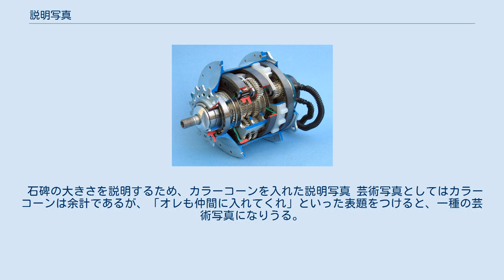説明写真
説明写真（せつめいしゃしん）とは、物事を視覚的にわかりやすく説明するために文章と組み合わせて用いる写真のこと。
 トランスミッションについて記述する際に用いる説明写真の例 ほぼ同じ構図でイラストを用いた例 ボールベアリングなど写真では表現しにくい部分がはっきりと描かれており、不必要な部分は省略されている。
 芸術性よりも、何らかの一般性をもった写真を用いる。
説明に必要な部分が鮮明に写っていることが重視される。
書籍、雑誌、マニュアルなどに利用される写真であり、本文と併用することで、内容を視覚的に分かりやすく説明し、理解を高めることを目的とした写真である。
 不必要な部分を省略したい場合のほか、一般性を持たせにくい、構図がとりにくい、色彩や形状を強調したい場合には、図版（イラスト）を用いた方がより適切な場合がある。
 撮影者の主観を反映させる芸術写真や、個人的な記録であるスナップ写真とは用途が異なるが、同じ写真を、用途、見方によって「説明写真」と「芸術・スナップ写真」のいずれにも解釈することは可能である。
 石碑の大きさを説明するため、カラーコーンを入れた説明写真 芸術写真としてはカラーコーンは余計であるが、「オレも仲間に入れてくれ」といった表題をつけると、一種の芸術写真になりうる。